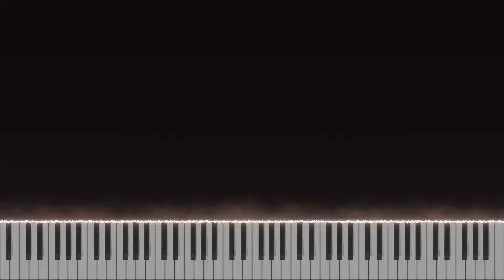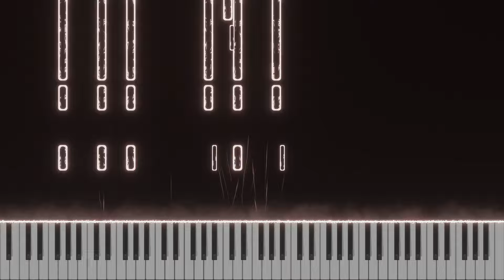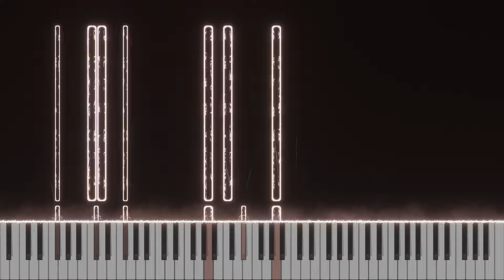Near Death Experience (Piano Solo)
Original Composition by me.